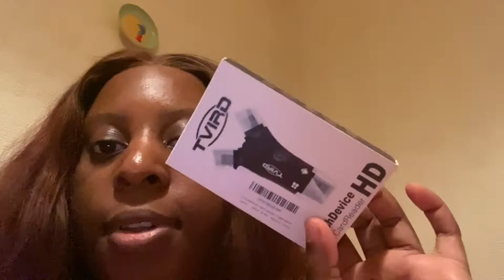UK vs US girls on clubhouse??? | DAILY VLOG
Hi, my name is Jayda Naomiee, from time to time I like to film areas of London and discover new things & vlog my daily life.